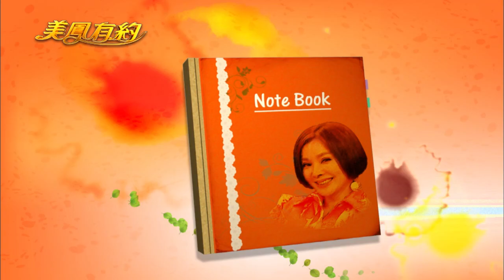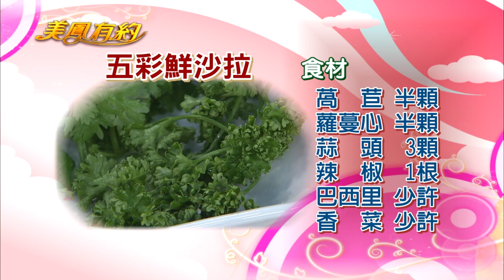【美鳳有約】美鳳上菜 香煎牛排干貝、五彩鮮沙拉 (馬妞、Lucy)